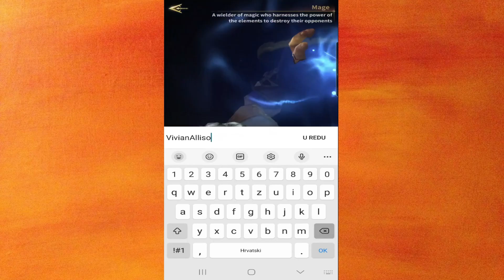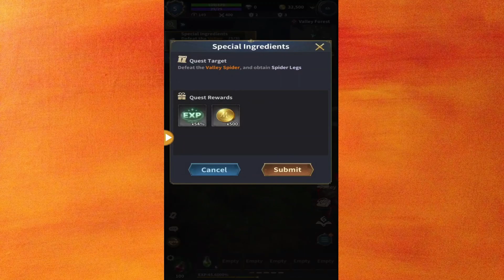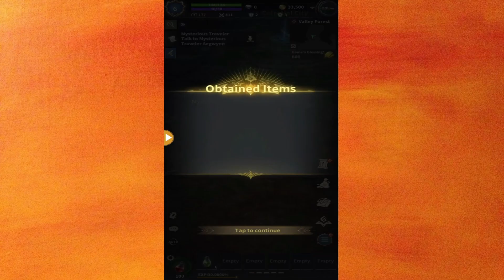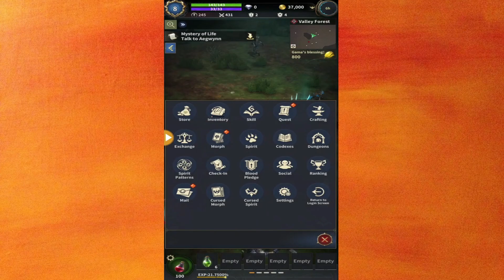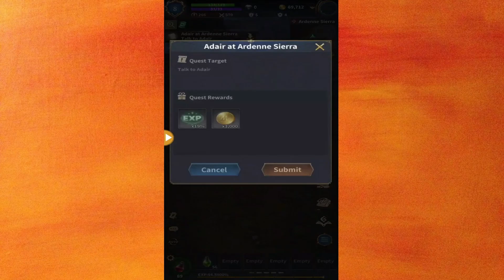War of GAMA Gameplay - Gamamobi - Review - First Impressions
Hey guys welcome to another gameplay review video. Today I am playing War of GAMA by Gamamobi. Enjoy!

War of GAMA, the classic MMOPRG mobile game is finally here! WOG has all the qualities of the ultimate classic RPG games and combines those elements with easy one-handed gameplay and innovative massively multiplayer features. Unleash your strength in battle and become the mightiest warrior across the land! An authentic PRG classic is reproduced, the blood alliance system, Boss team battles and god-level dungeons are waiting for you to explore, and the battle is to earn money!

==Game Features==
[Unlimited turns, unlimited power, intuitive combat, be the strongest]
With hundreds of forms to choose from, transform into an attractive yet powerful dark elf, a twin-cannon mercenary, or even a dark magic general who brings death to his enemies. Morphs not only offer special looks, but also increase attack speed, combat power, and even turn the tide of wars. Become the strongest adventurer, enjoy the thrill of defeating enemies in battle.

[Global Service Blood promises to fight the war to the end]
Players from all over the world gather to fight to the last breath and compete for the #1 spot. Gather your companions to kill the strongest bosses, fulfill the will of your blood pact and lead the blood pact members in a war for wealth and glory as you loot and conquer territory. Battles on an epic level on the same server around the world, experience the bloody battle. Warrior, courage and wisdom are your strongest lovers, be the bravest adventurer in history, not afraid of the blood and tears of war.

[Use upgraded divine weapons and defeat powerful enemies]
Hard to make and hard to get? War of GAMA eliminates this pain point of mobile RPGs. Material scrolls are easy to earn, powerful magical equipment is simple to craft. You no longer have to use flimsy regular weapons to slowly grind through monsters. A +10 magical weapon of your own making will make you immensely powerful and allow you to craft your own unique legendary journey.